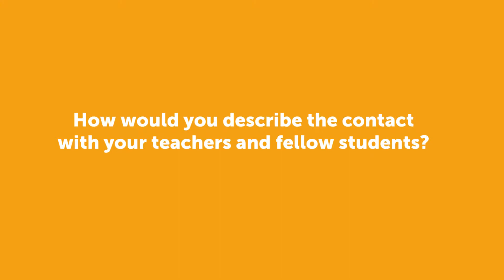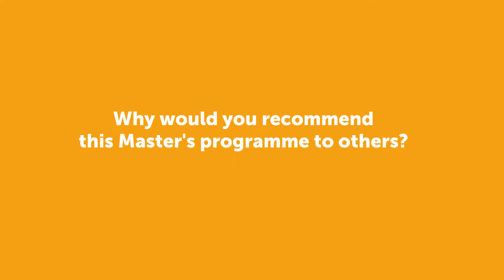Student perspective - Brain and Cognition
In a unique learning environment, you will examine cognitive and emotional processes in the brain.